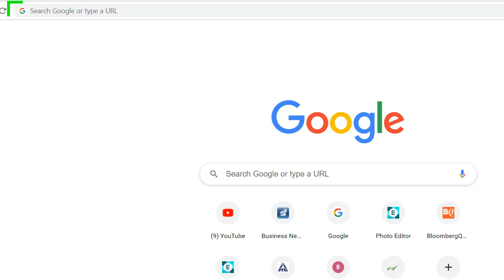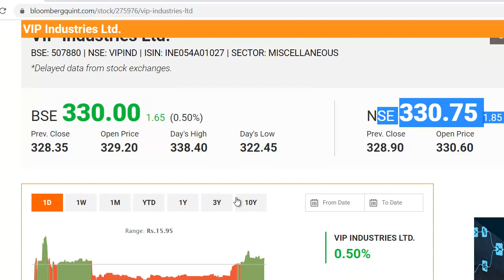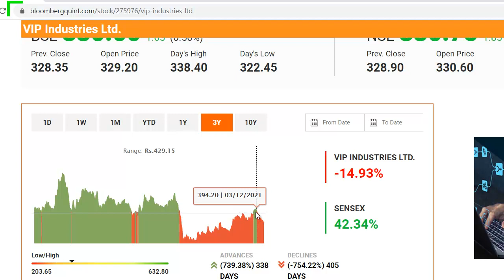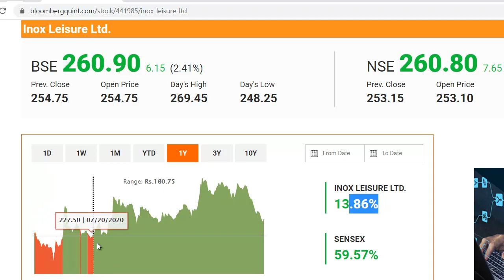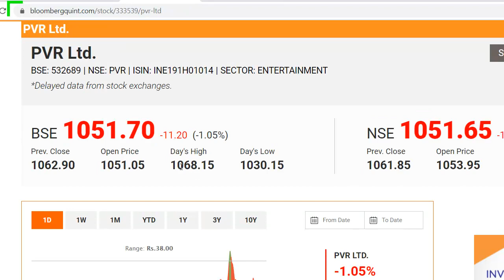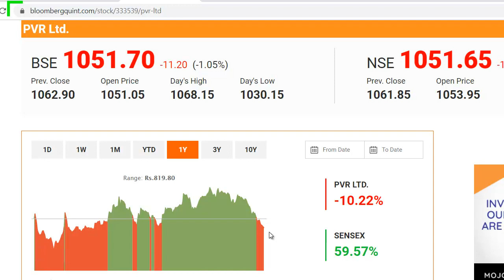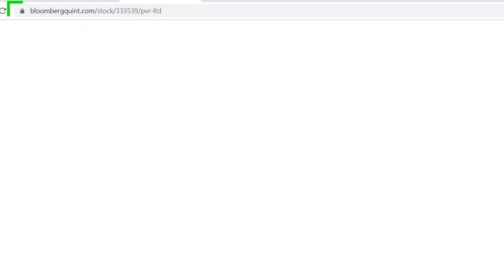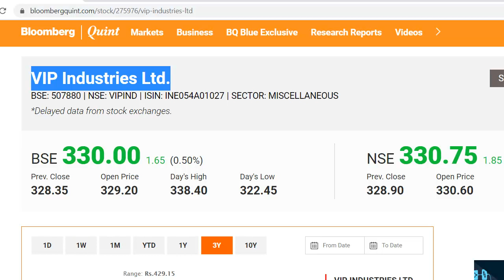अगर ये 5 शेयर ख़रीदे है तो वीडियो जरूर देखे | Hindi Stock Advice | Stock Market Latest News